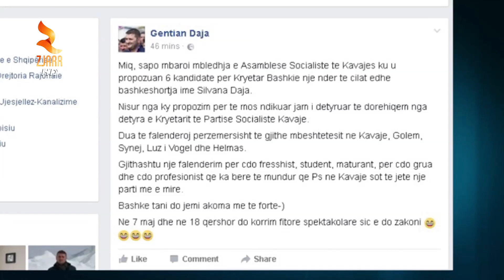360° Gradë -PS KA LISTUAR 6 KANDIDATURA TË MUNDSHME PËR TË GARUAR NË ZGJEDHJET E KAVAJES